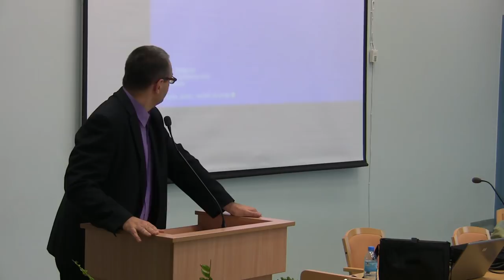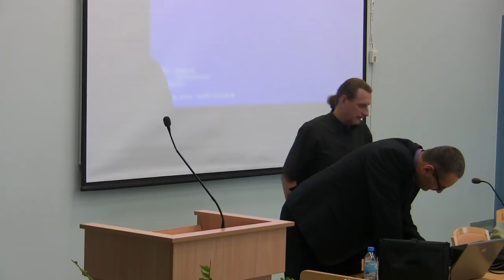dr Krzysztof Skowroński - O Gombrowiczu inaczej (w ramach Dnia Filozofii) cz. 1